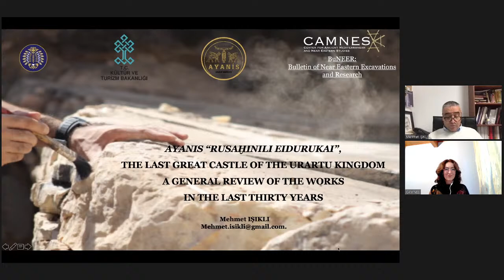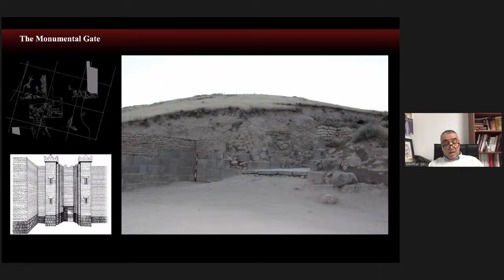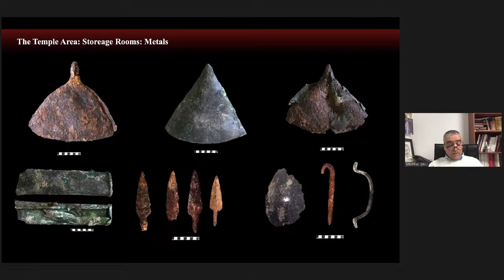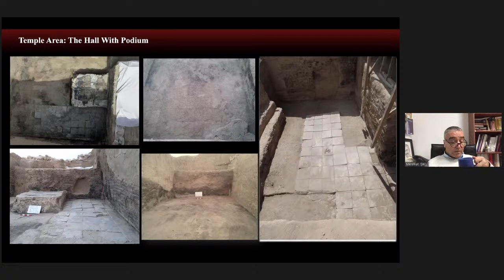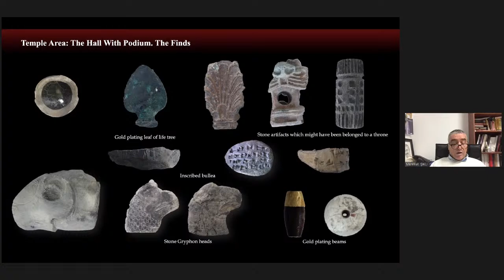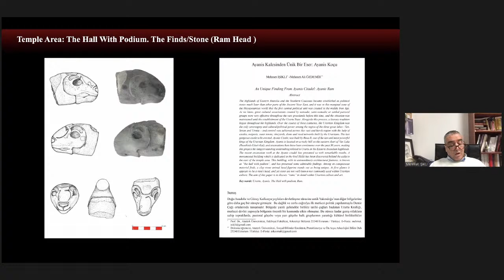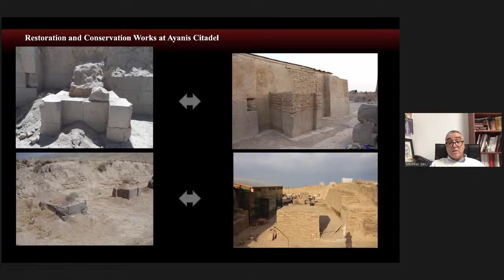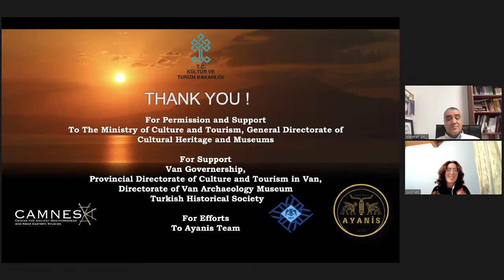Ayanis “Rusahinili Eidurukai”. The Last Great Castle of the Urartu Kingdom (M. Ishikli)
Mehmet Ishikli
Atatürk University, Erzurum

"Ayanis “Rusahinili Eidurukai”. The Last Great Castle of the Urartu Kingdom. A General Review of the Works in the Last Thirty Years"

ABSTRACT
Between the 9th and 7th Centuries BC, the Urartian kingdom, which ruled across an immense geographical region, including today’s Eastern Anatolia, Armenia and Northwest Iran, established its capital city at Tušpa (Van Fortress), and was a particularly strong presence along the eastern shores of Lake Van. In the last period of the kingdom, an important Urartian centre arising from these shores was the city of Ayanis, which was founded by the Rusa (III?), son of Argišti one of the last Urartian kings who revived the kingdom in terms of military power, and architectural works. Rusa, son of Argishti, who managed to stand out among the Urartu Kings who made many reforms during this period, built at least 5 large castles / cities in the Lake Van basin. The city was named after him: “Rusahinili Eidurukai (Foundations of Rusa before of Mount Eiduru)”. The data obtained from archaeological excavations which have been carried out over the past 30 years make very important contributions to Urartian archaeology. The city, which was destroyed by a great earthquake, was almost sealed with the collapse of monumental mudbrick structures and became unusable again. Therefore, the city has managed to reach to the present day with the original artifacts. Ayanis Castle confronts us with many problems besides its rich cultural inventory. It is aimed to present the data obtained from the excavations at Ayanis site and the discussions related with them in this study.